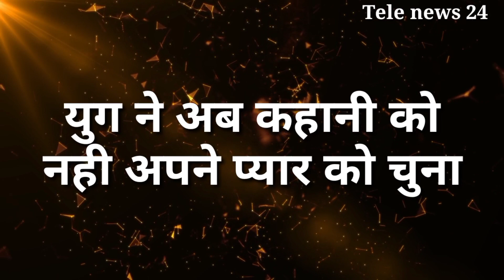Namak issk Ka || युग ने तोड़ा कहानी से रिश्ता, अब कहानी करेगी इरावती पर पलटवार || 31 May , big twist